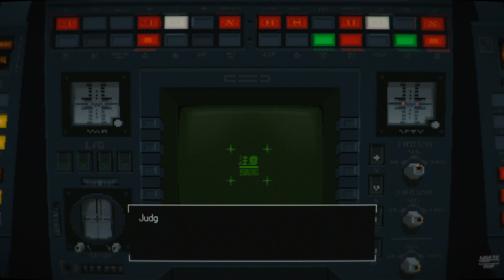Signalis - game heavily inspired by Silent Hill - demo walkthrough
Signalis - game heavily inspired by Silent Hill

Fantastic indie game heavy inspired by Silent Hill and other horror games from 90'.